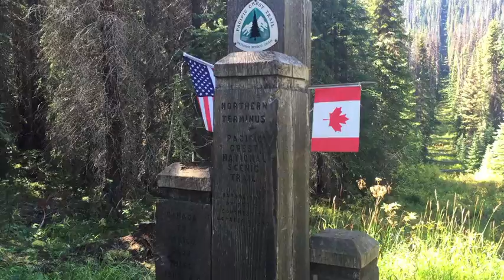Pacific Crest Trail Thru Hike 2016 | Washington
The final state of my journey on the Pacific Crest Trail, Washington was a magical place to end it.
Late august- Early September 2016